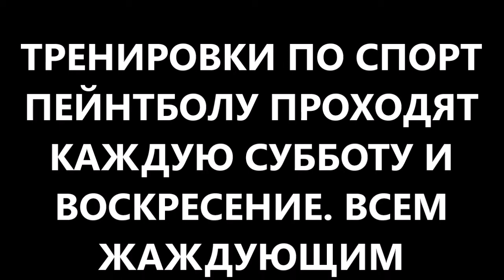тренировка по спорт пейнтболу клуб скорпион 05 03 2017 www pbc kz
ТРЕНИРОВКИ АЛМАТЫ.

Место проведения тренировок: ПАРК ГОРЬКОГО, начало в 10:00.

1500 тг шары от 8000 тг

ТРЕНИРОВКИ КАРАГАНДА !

Каждый вторник, четверг-— 18:00.
Суббота —- 10:00